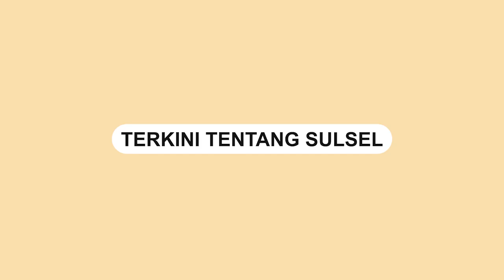Mobil Honda CR V Tabrak 2 Mobil Pengunjung Ayam Barokah Pengayoman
Kecelakaan terjadi di Jalan Pengayoman, Kota Makassar, pada Kamis (16/2/2023) sore tadi.

Insiden tersebut melibatkan 3 mobil mewah.

Dalam video terlihat sebuah mobil Honda CR-V hitam menabrak 2 mobil pengunjung ayam barokah, Pengayoman.

Beruntung tidak ada korban jiwa dalam insiden tersebut.

Video terkini dan terbaru..